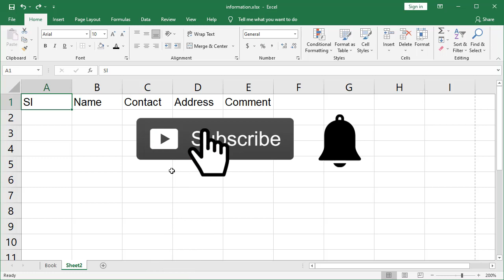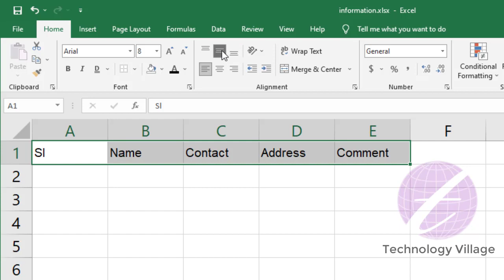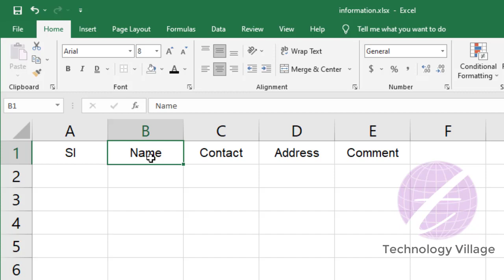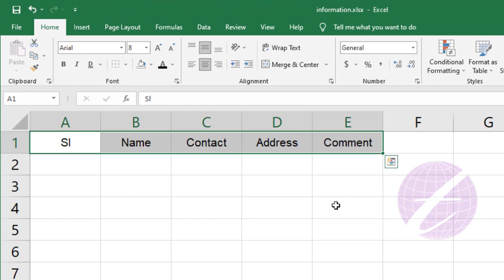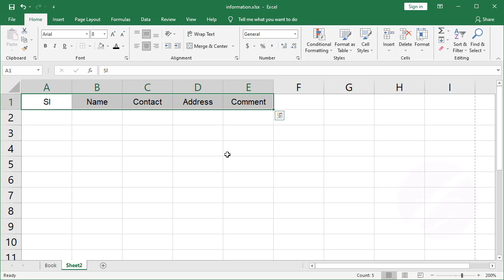Text Alignment in Excel & Text Orientation in Excel | MS Excel Full Course in Bangla | এক্সেল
This video describe text alignment in excel and text orientation in excel. You can excel text formatting in center alignment in excel, vertical alignment in excel, rotate text in excel. This is ms excel full course in bangla & you can learn cell orientation in excel, text align in excel, text direction in excel. This video excel for beginners in bangla & excel tutorial bangla a to z. It's also excel tutorial bangla 2016, excel tutorial in bangla and it's describe excel orientation of text, excel align text vertically, vertically center excel etc.

এম এস এক্সেল এর এ ভিডিওটি দেখলে আপনি এক্সেলের alignment ও orientation সম্পর্কে জানতে পারবেন।

text align in excel, text alignment in excel, text alignment in excel cell,
change text direction in excel, text direction in excel, change text direction in excel.